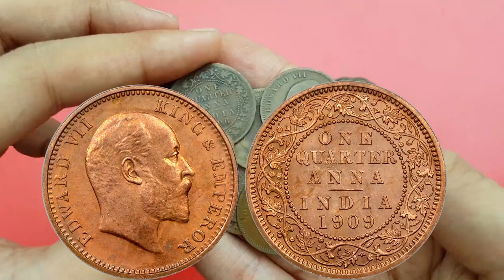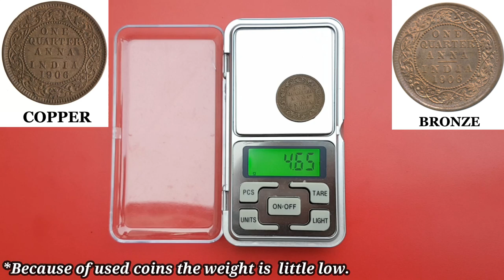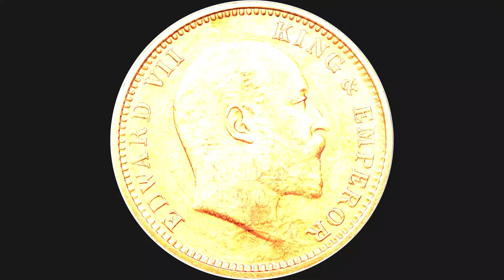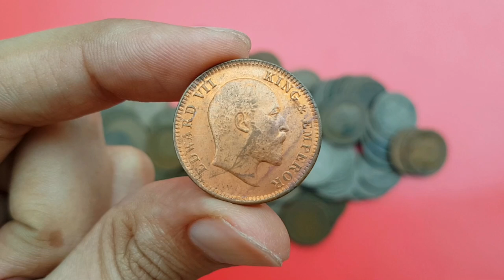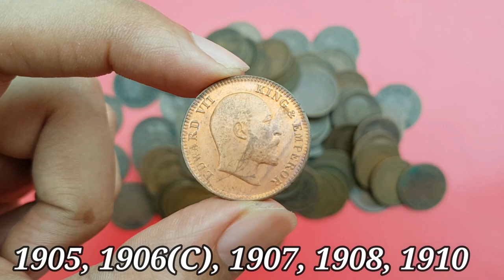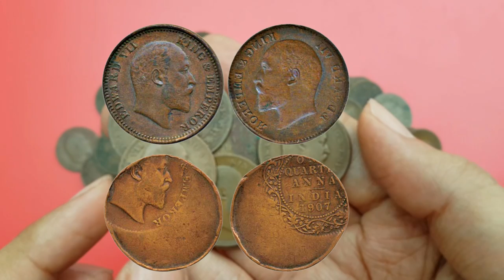One Quarter Anna India value and price | Sell British Indian coins to dricet buyer | old coins value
Value and Price of One quarter anna India Edward VII King & Emperor 1903, 1904, 1905, 1906, 1907, 1908, 1909, 1910
British Indian coins of Edward VII king & emperor coin value.
Sell British India coins and currency.

सकती है.